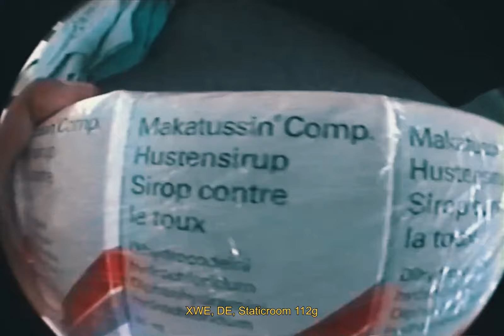(FREE) Kardo x 3Robi x Azro - Xwave - Type Beat Instrumental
if i should change something just ask, no problem ;)
30€ wav with unlimited lease
50€ trackouts with unlimited lease
ask for custom beats